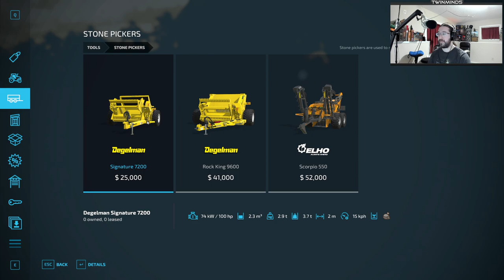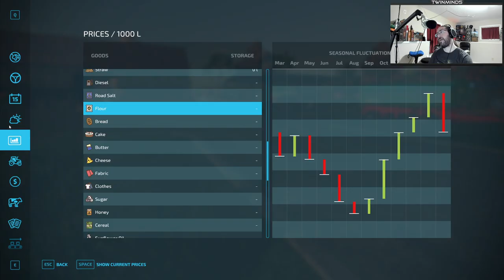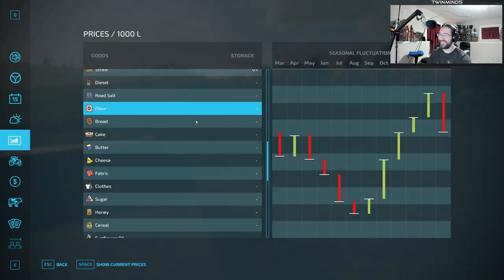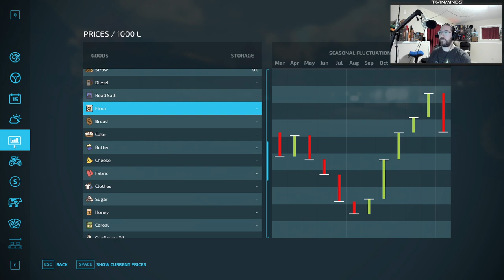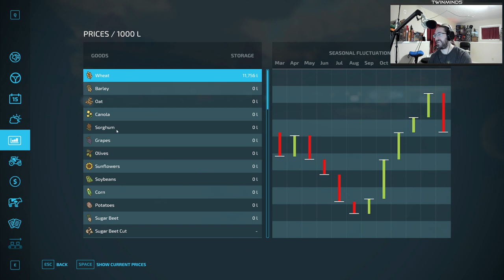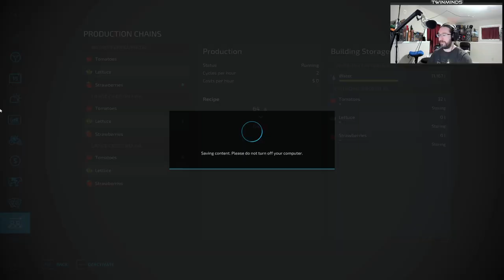We Fell for the Beet Trap | #2 | Farming Simulator 22 (Haut Beyleron Multiplayer)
(Starting at 4:16) Now that our new farm is up and running, we continue maintaining our canola fields, plant the new barley field, then do some contract work.  We're lured by a large payout and get trapped by a broken beet harvest contract and hills too steep for the strongest of trucks.